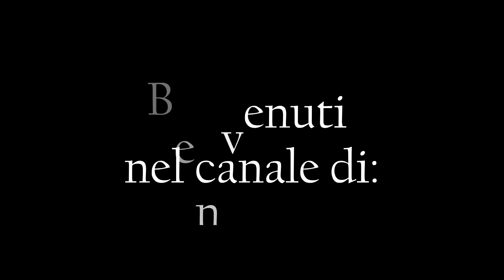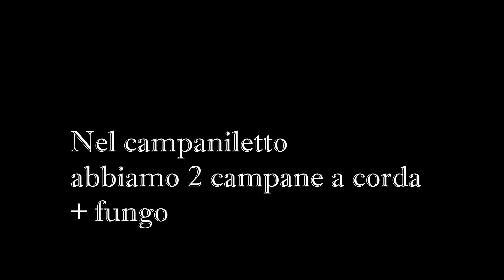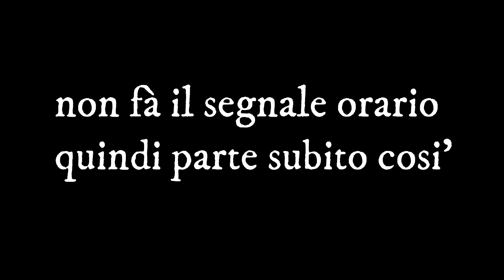Le campane di Soave (VR) frazione Fittà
Fittà
chiesa di S.Vincenzo Ferreri
2 campane a corda
(La maggiore ha la corda spezzata)
e la piccola c'è l'ha

qui abbiamo un fungo che simula le campane elettroniche..
se qualcuno ha piacere di riprenderlo alle 10. della domenica suona per la S.Messa delle 10.30